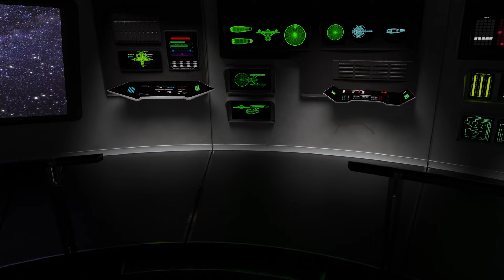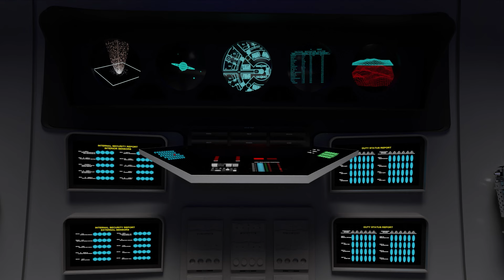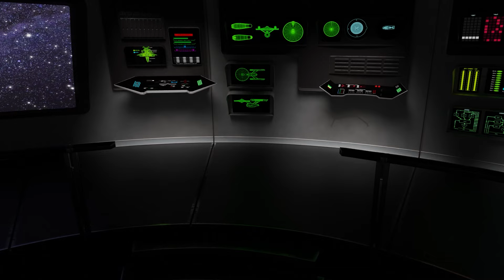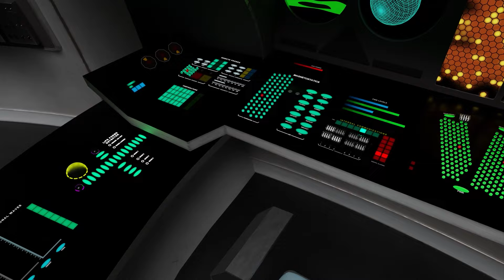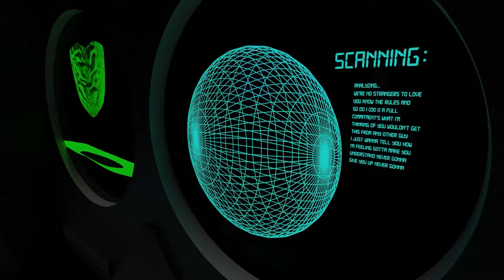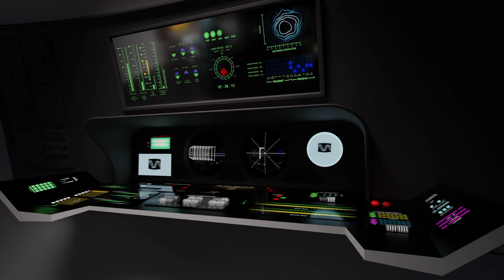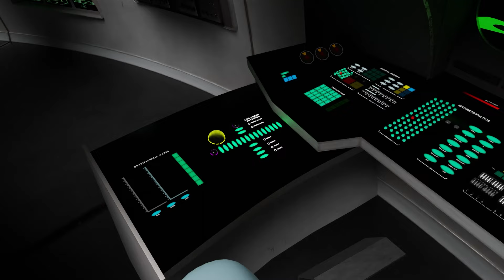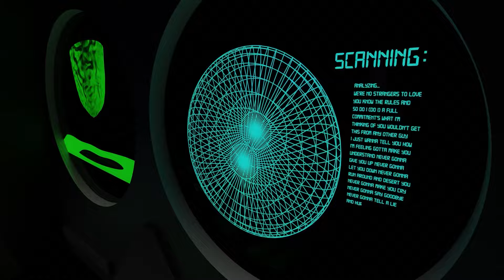U.S.S. Enterprise Ambience 2 Hours: Bridge, Corridors, and Transporter Room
A collage of existing and NEW renders! This is not a boring static shot like most Star Trek ambience videos. You'll travel around the bridge, visiting each station! Then it's through the corridors of the ship and finally to one of the transporter rooms. All the while enjoying the subtle and soothing hum of the ship's engines.

What started out as a challenge to myself in Blender to recreate the bridge of the Enterprise as seen in Wrath of Khan has turned into an ambitious endeavor to create different parts of the ship.